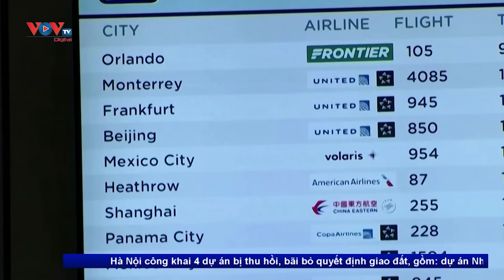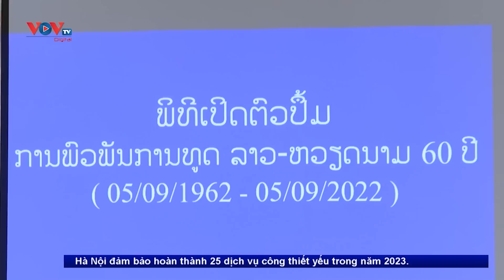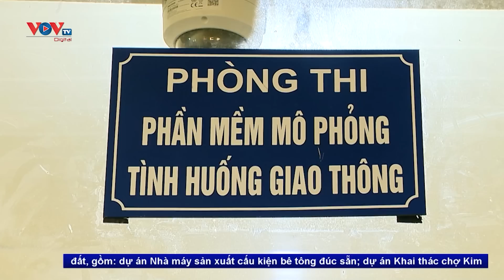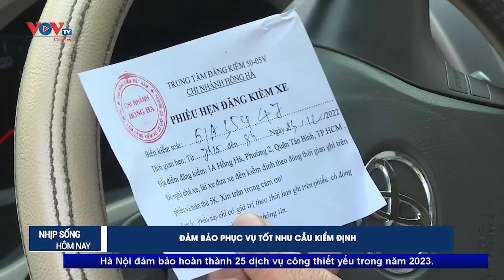Tin tức thời sự mới nhất hôm nay | Bản tin chiều ngày 29/12 | VOV